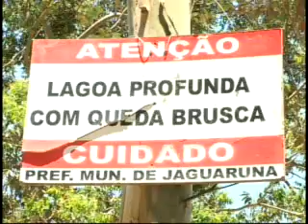Menino morre afogado em Jaguaruna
Logo no primeiro fim de semana da operação veraneio, uma morte por afogamento já foi registrada em Jaguaruna. O caso ocorreu na Lagoa do Camacho. A vítima, um menino de 11 anos. Apesar do histórico de tragédias, que já é comum nesses locais, mais uma temporada começa com o mesmo problema, a falta de segurança